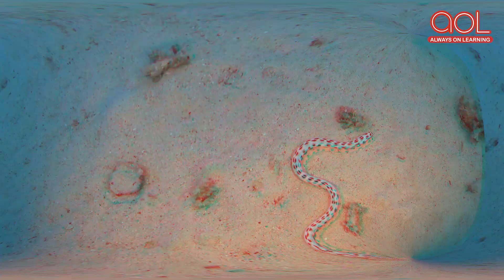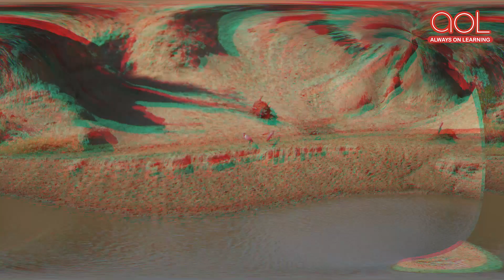Learn About Reptiles || Reptiles Video || Educational Videos for Toddlers || Always on Learning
Reptiles are unique creatures. Let us learn about them.Learn About Reptiles || Reptiles Video || Educational Videos for Toddlers || Always on Learning. Watch this video to know more.

Basic Tags & Quarries :
kids learning
educational videos for toddlers
animation videos